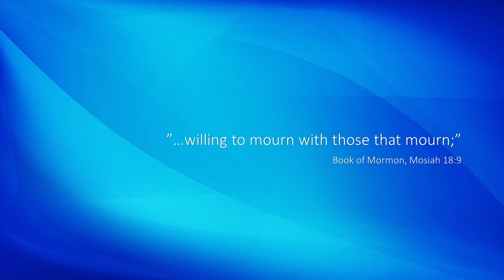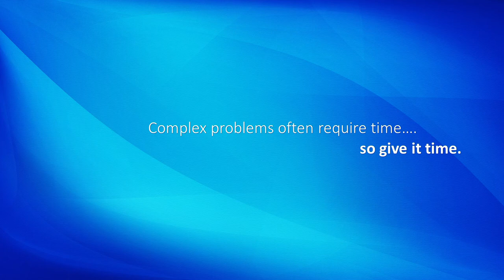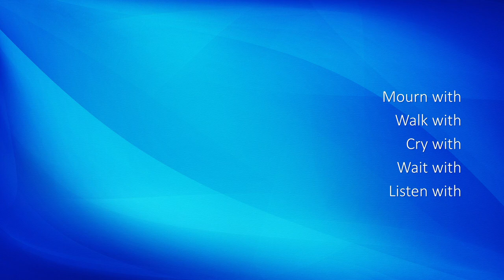Mourn With Those That Mourn | Hope Works | Faith To Act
Have you ever been in a situation where you wanted to support someone but you didn’t know how? Have you tried to “solve” or “fix” the situation? Life’s challenges are ongoing and may not have a simple fix. What is often needed is someone to mourn with. Sheldon provides excellent tips for mourning with people.

The difference between mourning with someone and mourning for someone is that with implies a journey. You walk a path alongside them. There are times to sit with someone, listen to them, and validate what they are feeling rather than give advice or resources. It’s more helpful to mourn with than for someone.

Timing matters. If someone shares a vulnerability, it can be healing to have you actively listen. Genuinely try to connect with them. In fact, thank them for telling you, and acknowledge that you do not know what to say.

Tone matters. Genuinely try to connect with how they are feeling. Human relationships should not be mechanical. When someone opens up, they might already know of a solution but fear carrying it out.

Complex problems, challenges, and trials require time. So give people time. You’re the resource. You can help them come to the ultimate Healer, Jesus Christ. Whatever your sphere of influence, you can mourn with, walk with, cry with, wait with, listen with, and not simply mourn for those around you.

Has someone mourned with you?